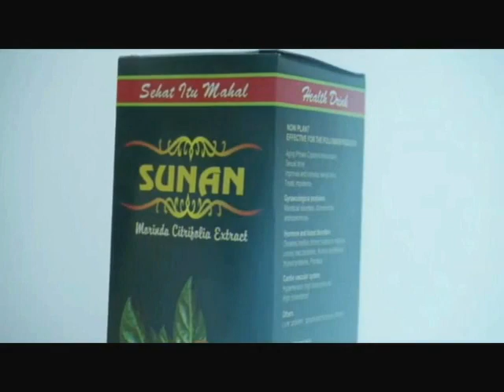Beginilah Cara Muhasabah & Introspeksi Diri Sesuai dg Ajaran Agama, KH. ABDUL GHOFUR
*Kitab Ikhya'u Ulumuddin (Juz 4, hal 383-384)
*Kitab Syamsul Ma'arif (Hal 145)
LINK PENDAFTARAN PESERTA DIDIK BARU
Se-YAYASAN PONDOK PESANTREN SUNAN DRAJAT

Powered By :
  - Persada TV
1. KH. Abdul Ghofur Lamongan
2. Mbah Yai Juwaini (Kediri)
3. Hadrotussyaikh Hasyim Asy'ari (Pendiri NU)
4. Syaikhuna Kholil Bangkalan
5. Syaikh Mahfudz At-Turmusi
6. Sayyid Abi Bakar bin Muhammad Syatho Al-Makki
7. Sayyid Ahmad bin Zaini Dahlan
8. Syaikh Ustman bin Hasan Ad-Dimyati
9. Syaikh Abdullah bin Hijazi asy-Syarqowi
10. Syaikh Muhammad bin Salim Al-Hafni
11. Syaikh Ahmad Al-Khulaifi
12. Syaikh Ahmad Al-Bisybisyi
13. Syaikh Sulthan bin Ahmad Al-Mazzahi
14. Syaikh Ali Az-Ziyadi
15. Syaikh Ibnu Hajar Al-Haitami
16. Syaikhul Islam Zakariya Al-Anshari (Pengarang Fathul Wahab)
17. Syaikh Jalaludin Al-Mahalli (Pengarang Tafsir Jalalain)
18. Syaikh Al-Wali Ahmad bin Abdurrahim Al-‘Iraqi
19. Syaikh Abdurrahim bin Husain Al-‘Iraqi
20. Syaikh Sirajuddin Al-Bulqini
21. Syaikh ‘Alauddin bin Al-‘Atthar
22. Al-Imam Yahya An-Nawawi (Muharrar Al-Madzhab)
23. Syaikh Abi Hafsh, (Umar bin As’ad az-Zai’i)
24. Syaikh Abi Umar (Ustman bin Abdurrahman/Ibnu Shalah asy-Syahruzuri)
25. Syaikh Abdurrahman (ayah Ibnu Shalah)
26. Syaikh Abi Sa’ad (Abdullah bin Abi ‘Ashrun)
27. Syaikh Abi Ali Al-Fariqi
28. Syaikh Abi Ishaq (Ibrahim Syaerozi)
29. Syaikh al-Qodhi Abi al-Thayyib (Thahir bin Abdullah At-Thabri)
30. Syaikh Abil Hasan (Muhammad bin Ali Al-Masirji)
31. Syaikh Abi Ishaq (Ibrahim bin Ahmad Al-Marwazi)
32. Syaikh Abil Abbas (Ahmad bin Syuraij Al-Bagdadi)
33. Syaikh Abil Qosim (Ustman bin Sa’id bin Yastar Al-Anmathi)
34. Syaikh Ismail bin Yahya Al-Muzani
35. Imam asy-Syafii (Abu Abdillah Muhammad bin Idris)
36. Imam Maliki (Malik bin Anas)
37. Imam Nafi’
38. Abdullah bin Umar
39. Rosulullah SAW